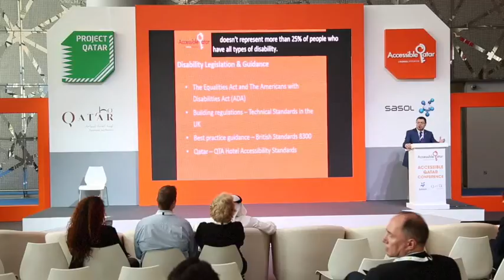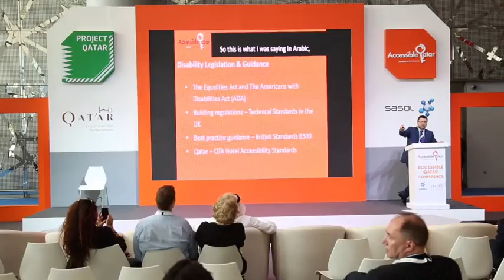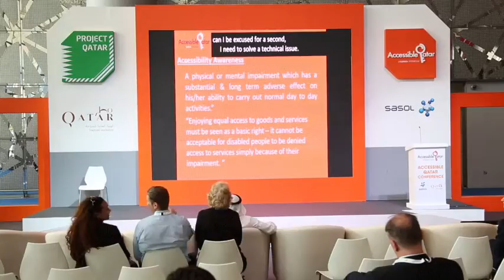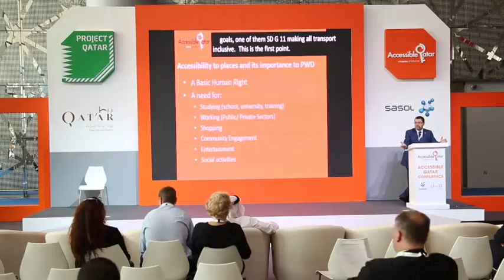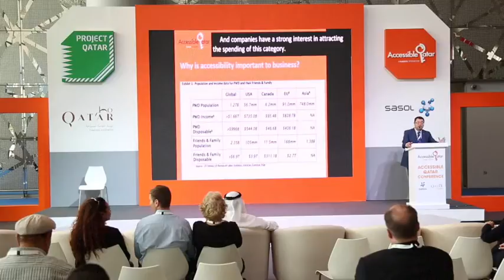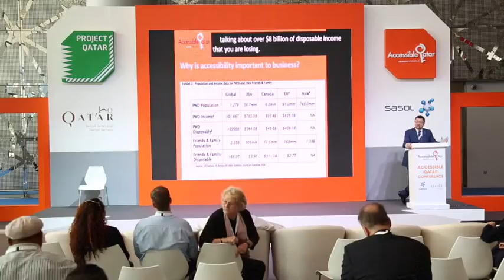Day 1 Session 3 AQ Conference